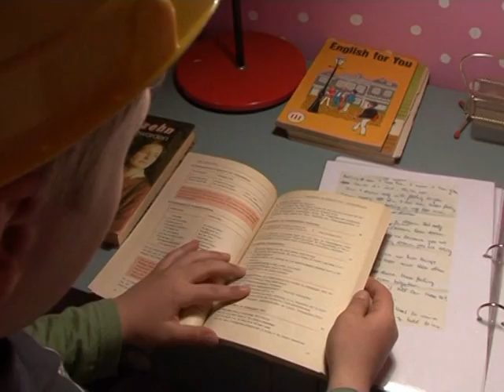A museum recaptures a key moment in modern history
Ahead of the 20th anniversary of the Berlin Wall, one exhibition is attempting to bring the historical moment to life to those too young to have experienced it. The "socialist dream", "young pioneers" and other catchphrases of communism, as well as information on the feared Stasi police and the Wall itself, are made real for the museum's young visitors. Duration: 02:06